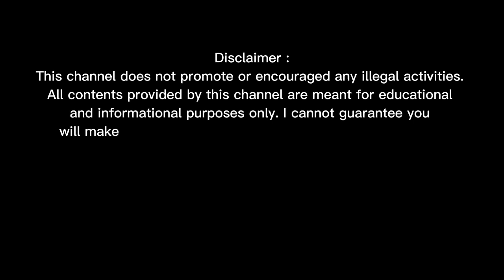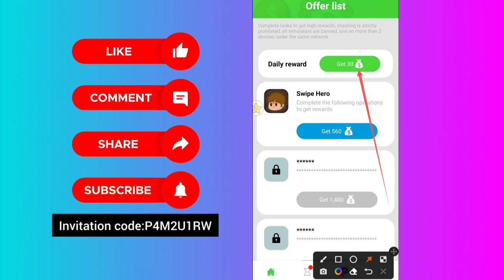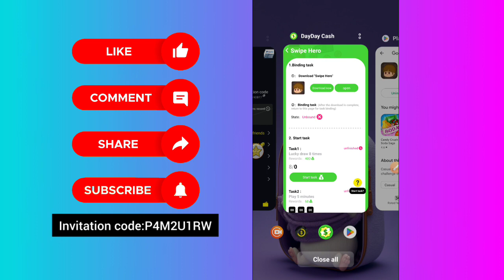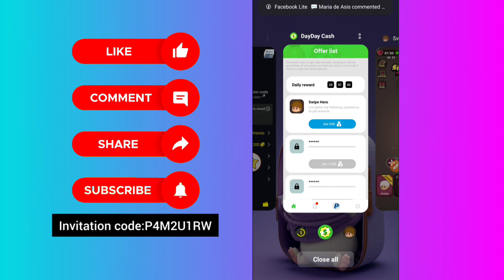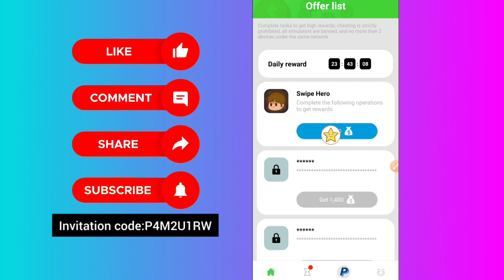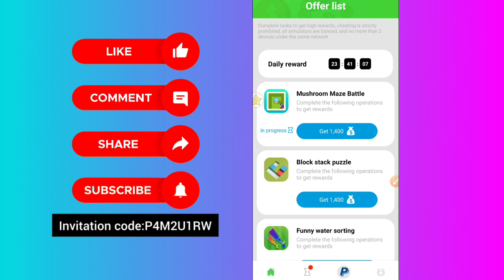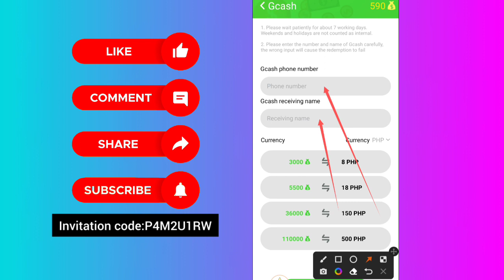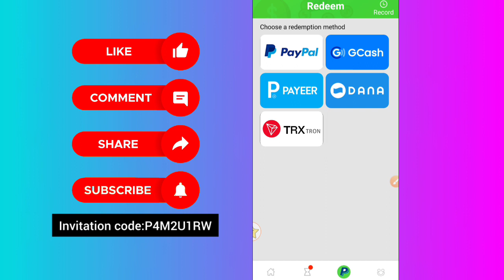Bagong Released | Earn up to ₱500 Direct Gcash For Free | Dayday Cash Legit App 2023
I share with you an app that can earn cash “DayDay Cash”，There are a lot of offers every day